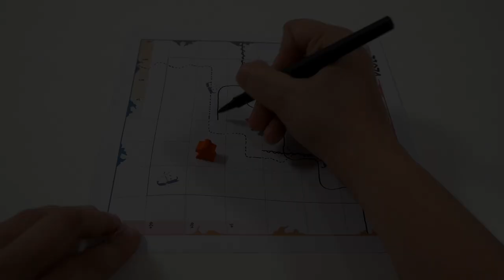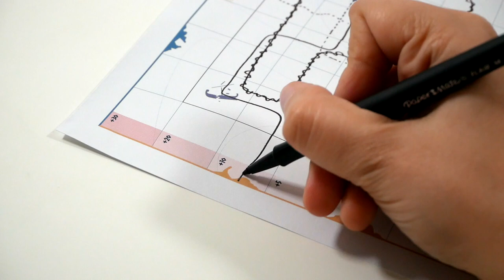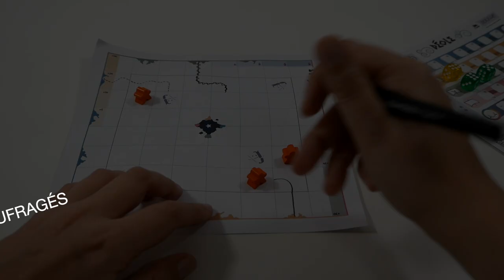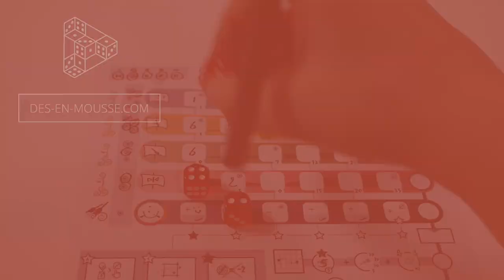Déole - le jeu en 3 minutes !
Déole est un jeu de course et de Roll & Write. Les joueurs choisissent des dés pour remplir leur feuille personnelle, tout en se déplaçant sur une carte commune.

Informations sur le jeu :
●  45 minutes
● Auteur : Nicolas Bigué
● Editeur : Prétexte

Informations générales :
●  La vidéo a été financée par l'éditeur.
●  Le jeu présenté a été envoyé par l'éditeur.